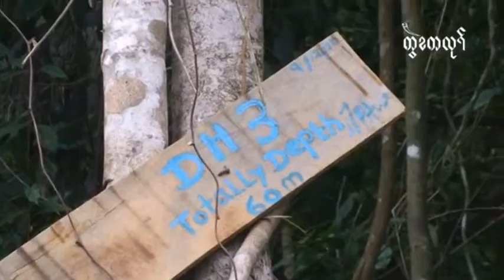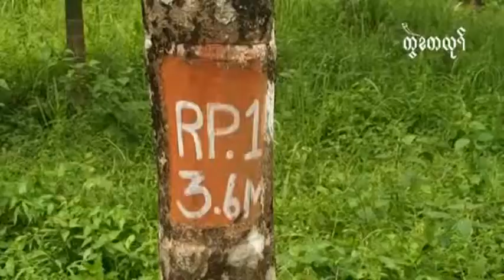Local KNU leaders and people against ITD dam